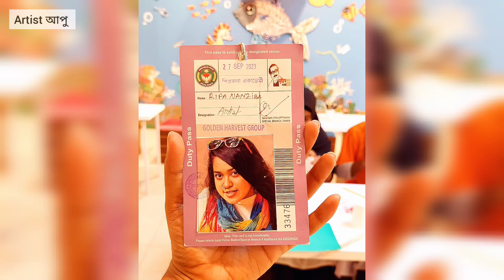শিক্ষা মন্ত্রী, আইসিটি মন্ত্রী আর রাষ্ট্রপতি আমার কাজ দেখতে এলো | Recycling Craft Project 😌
Proud to be a part of Country's largest ICT fair Smart Children Carnival 2023.
Would like to thank ICT ministry of Bangladesh and you guys for this amazing response.
Hope you like my video. show some love and do share ❣️